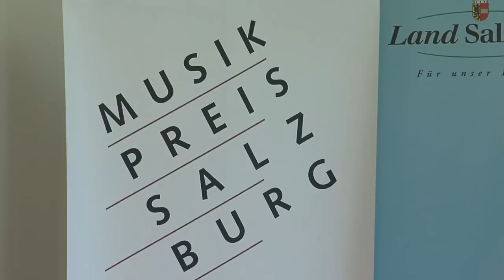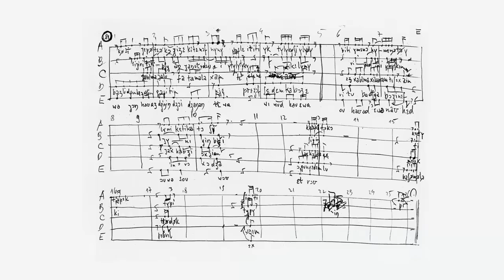Musikpreis Salzburg 2011 für Friedrich Cerha und Elena Mendoza (Land Salzburg)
Friedrich Cerha, der Doyen der Neuen Musik in Österreich, erhält den "Musikpreis Salzburg -- Internationaler Kompositionspreis des Landes Salzburg" 2011, der mit 60.000 Euro dotiert ist. Außerdem wird auch diesmal wieder ein Förderungspreis von 20.000 Euro vergeben, der an die 1973 in Sevilla geborene Komponistin Elena Mendoza geht, gab Kulturreferent LH-Stv. Mag. David Brenner bekannt. Die Preisverleihung findet im März nächsten Jahres in Kooperation mit der Salzburg Biennale statt.